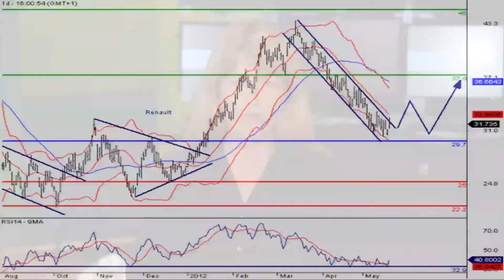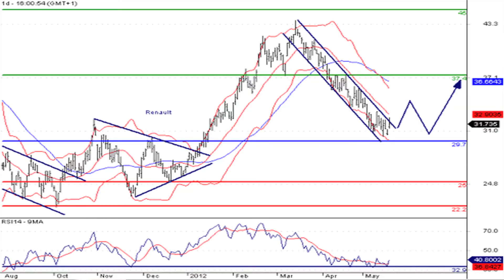Le JT des produits de bourse